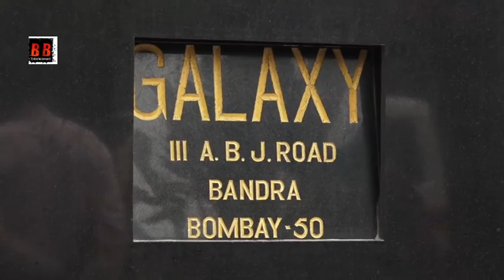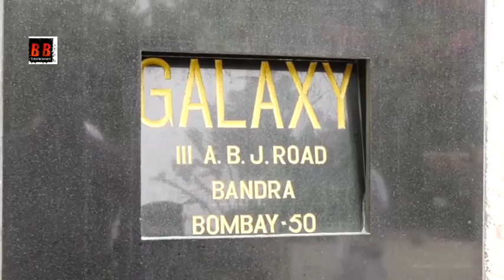Nitin Gadkari Visit Salman Khan Residence For Sampark For Samarthan